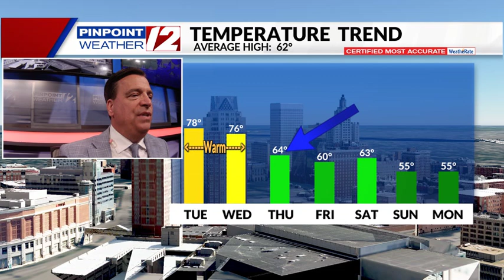WPRI 12 Weather Now 10/21/24 Unseasonably Warm Next Few Days